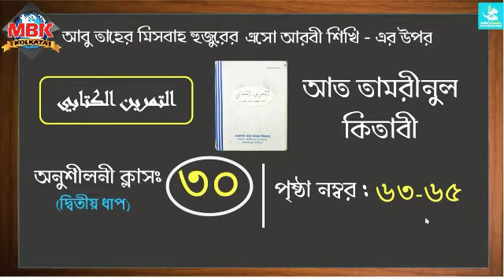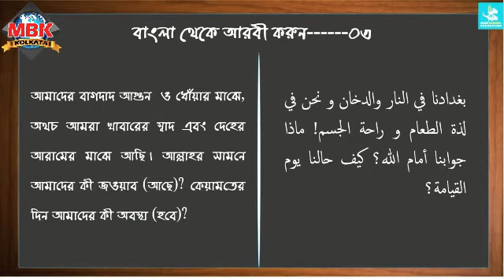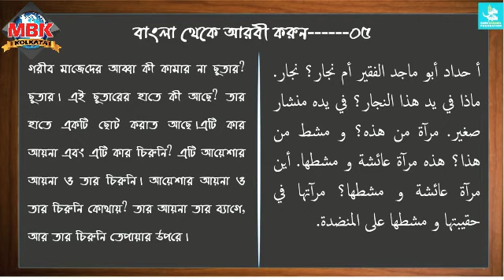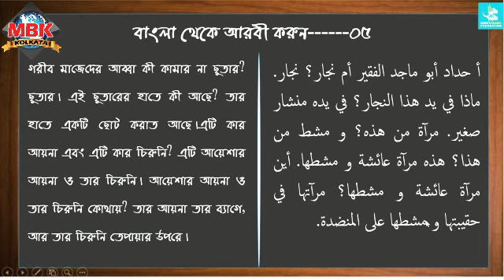তামরিন ক্লাস ৪০ Tamreen_Class 40 (2nd_Step)_by_Hafiz_Al_Munadi